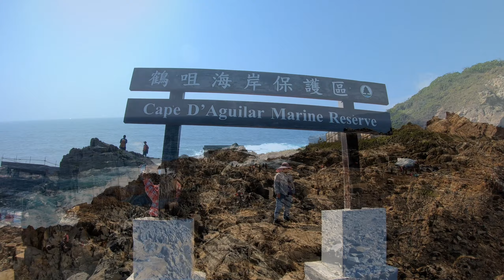Jan2021 Cape D'Aguilar 鶴咀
石澳泳灘-坡板脊-鶴咀山-機槍堡-鶴咀村更樓-海岸保護區-蟹洞-雷音洞-燈塔